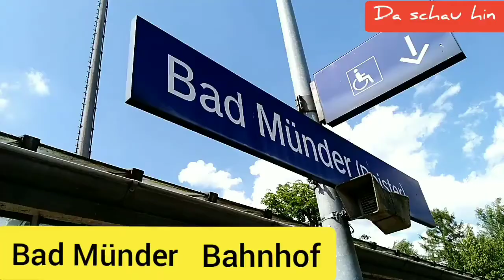Bahnhof in Bad Münder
Der Bahnhof in Bad Münder. Der Bahnhof Bad Münder hat halbstündlich eine Verbindung nach Hannover und Hameln. Eine Stündliche Verbindung nach Paderborn.